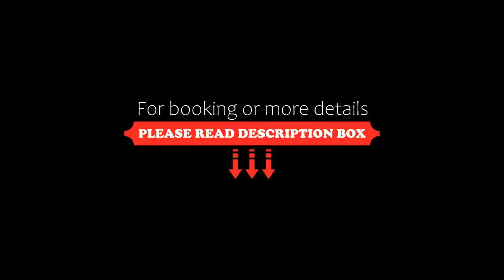Hôtel Campanile Cahors, Cahors, France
About Property:
This Campanile Hotel is situated 3 km from Cahors town centre and is only a 15-minute drive from the A20 motorway. It offers air-conditioned accommodation with free Wi-Fi access and free parking on site. A charging point for electric vehicles is available.
Each room at the Campanile Cahors is equipped with a private bathroom, cable TV, a desk, a telephone and tea and coffee making facilities.
Guests can e...
Property Type: Hotel
Address: 33 Avenue de l'Europe, 46000 Cahors, France
Searching For
1. Hôtel Campanile Cahors - Cahors - France
2. Hôtel Campanile Cahors - Cahors - France Address
3. Hôtel Campanile Cahors - Cahors - France Rooms
4. Hôtel Campanile Cahors - Cahors - France Amenities
5. Hôtel Campanile Cahors - Cahors - France Offers and Deals
Audio Credit:
Track Title: Reasons To Hope
Artist: Reed Mathis